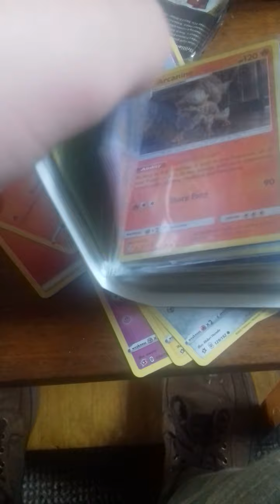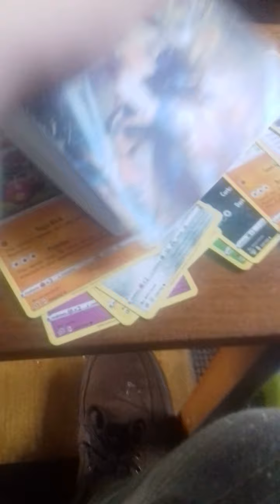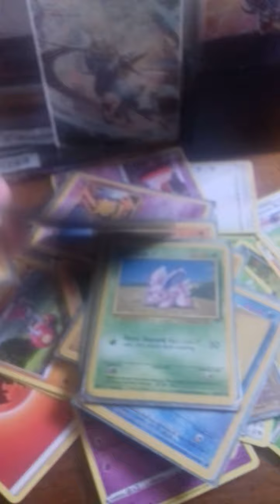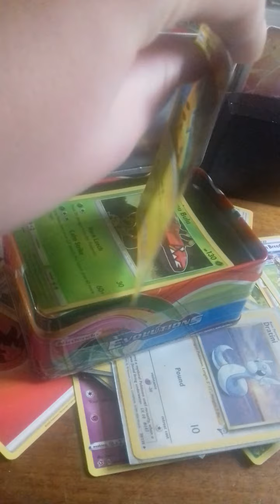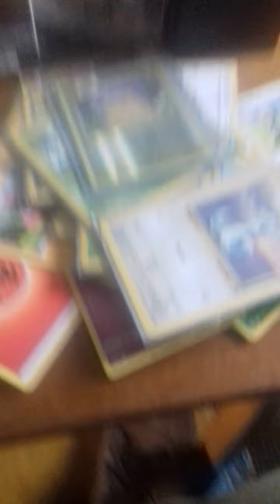top 3 scary pokemon story's